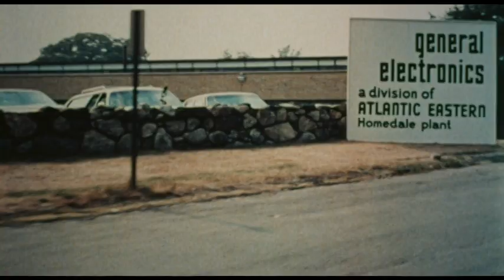The Stepford Wives (1975) - Trailer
The Stepford Wives is a 1975 American science-fiction horror film based on the 1972 Ira Levin novel of the same name. It was directed by Bryan Forbes with a screenplay by William Goldman, and stars Katharine Ross, Paula Prentiss, and Peter Masterson.